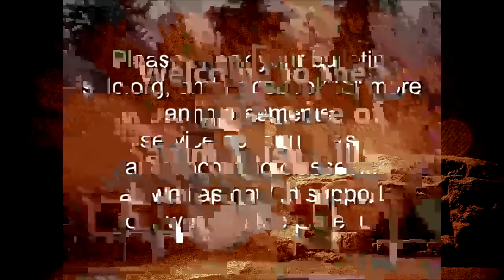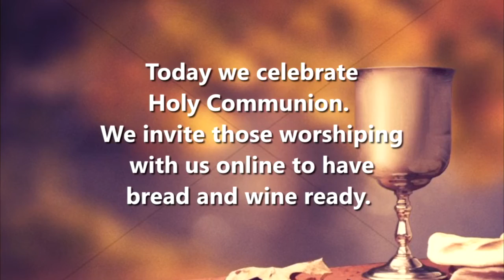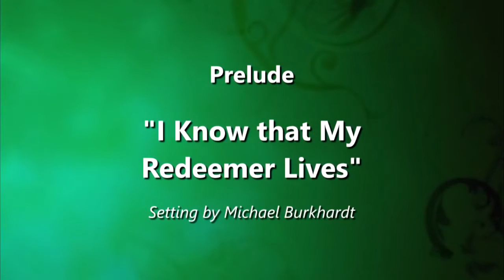[Traditional Service] Fourth Sunday of Easter, May 8th, 2022 | Sammamish Hills Lutheran Church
Welcome to Sammamish Hills Worship!
Sammamish Hills is a cross-generational community of faith that strives to live by the teachings of Jesus. Gathering in community to worship, fellowship and share in celebrations together is deep in our DNA. Here you will find a safe place to share joy and pain, while finding space for healing and grace. Come and join in on a life of faith, hope, love and service – everyone is invited.

사마미쉬 힐즈 루터란교회에 오신 것을 환영합니다!
Sammamish Hills 루터란교회는 예수님의 가르침에 따라 살기 위해 노력하는 다세대 신앙 공동체입니다.
그리스도인들에게 있어 공동체에 모여 예배하고 친교를 나누고 성례전 거행에 참여하는 것은 우리 DNA 깊숙이 자리 잡고 있습니다. 하지만 더 나아가 함께 울고 웃으며 삶을 나누고, 치유와 은혜를 위해 실제 함께 노력하는 공동체가 되길 원합니다. 믿음, 소망, 사랑, 그리고 헌신의 삶에 동참하길 원하시는 모든 분들을 초대합니다.